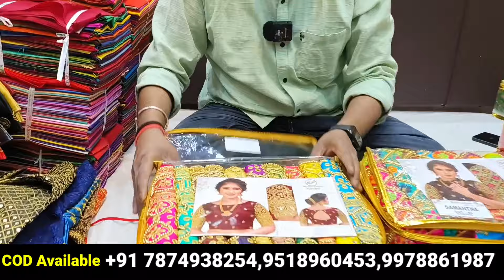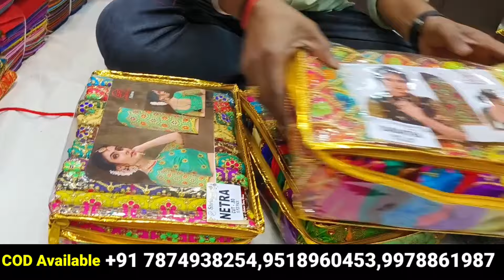RS 3/- Blouse Petticoat, 5000 हजार में दुकान भर लो, Cod Available, Blouse Wholesaler Surat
🌐Well come to Shree Sai Creation

➡️ ऑर्डर करने के लिए नीचे दिए गए नंबर पर कॉल करे।

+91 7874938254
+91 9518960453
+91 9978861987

➡️ ADDRESS:-
       Shree sai creation,shop no.28  Besment , Surat textile Market, Ring Road ,Surat (395003)

🟡 Emargency Contect
       Raj Bhai

VIDEO DECLAIMER
डिस्क्लेमर
   🙏🙏धन्यवाद🙏🙏
Mdz vlogs
Queries Solved

Blouse
Blouse petticoat
Blouse petticoat manufacturer
Blouse petticoat wholesaler
Blouse market Surat
Blouse manufacturer in surat
Blouse manufacturer Surat
Blouse Wholesaler surat
Blouse Wholesaler
Blouse market Surat
Blouse petticoat wholesale market Surat
Boutique blouse
Lot blouse market Surat
Lot blouse
Lot blouse wholesaler Surat
Designer blouse
Designer boutique blouse
Delhi blouse petticoat manufacturer
Delhi blouse wholesale market
Delhi blouse wholesaler
Cod available blouse
Cod blouse
Blouse petticoat manufacturer
Blouse factory outlet
Blouse factory manufacturer
Readymade blouse
Readymade blouse wholesale market